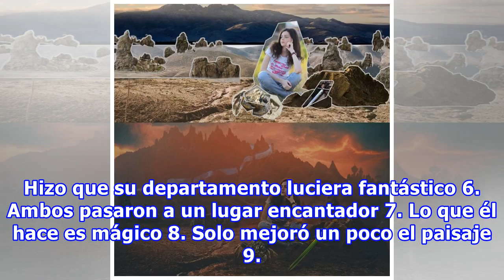Este chico transforma una foto común en una obra de arte; ¡sus ediciones son impresionantes!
¿Alguna vez te ha pasado que te sientes enfadada cuando una fotografía quedó demasiado oscura? Solo una minoría no se siente de esta forma; sí, nos referimos a los artistas del Photoshop, como Max Asabin. Este chico es capaz de transformar una aburrida imagen en una obra de arte espectacular. Max es...